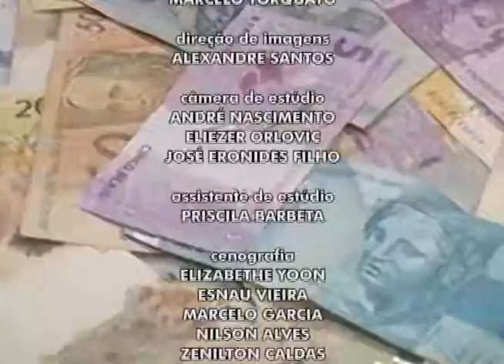Taubaté abre Inscrições para o Projeto Comunidade Música. ED 296 Bloco 4